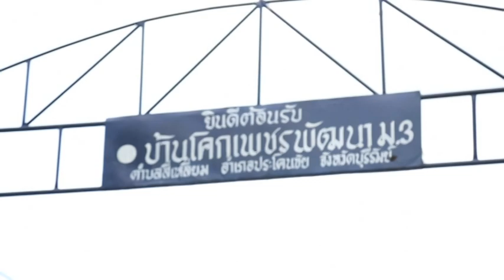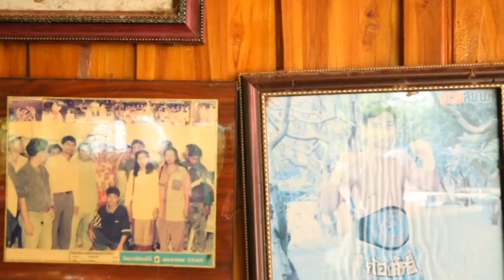លោក ស៊ីថូ ណាថាន់ រាយការណ៍ពីកីឡាករថៃពីខេត្តបុរីរម្យ ( Report From Buriram )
លោក ស៊ីថូ ណាថាន់ រាយការណ៍ពីកីឡាករថៃដែលត្រូវប្រកួតនៅពាន ISI Palm រដូវកាលទី ៣ ពីខេត្តបុរីរម្យ ប្រទេសថៃ